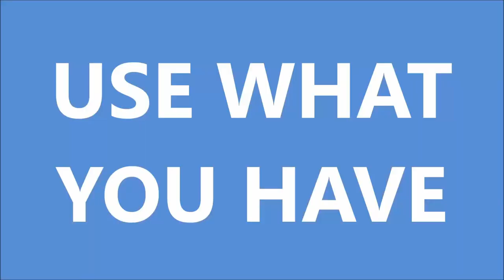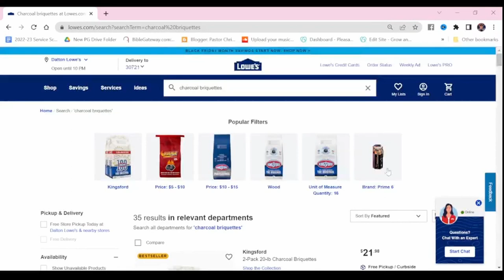How To Make Charcoal - An Easy 4 Step Guide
This video will show you an easy way to turn wood scraps from your neighborhood into high quality, useful charcoal.  People have been making charcoal for thousands of years and you can to.  Charcoal is great for cooking, blacksmithing, gardening, art, purification, medicine and more.  Why not turn trash and debris from your yard into something useful by simply enjoying some time around a campfire.

Timecodes:
0:00 - Introduction
0:50 - 4 Reasons to Make Charcoal
4:25 - 4 Things You Need to Make  Charcoal
7:02 - 4 Steps to Make Charcoal
13:10 - Scripture Reading from Isaiah 44:6-20
16:30 - A Lesson about the Dangers of Idolatry